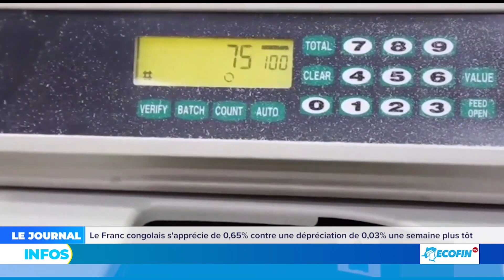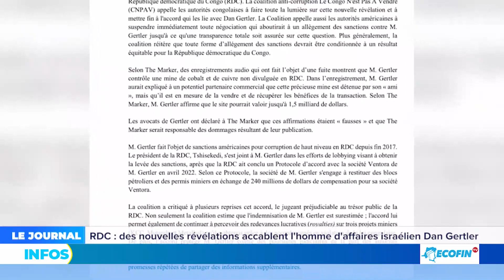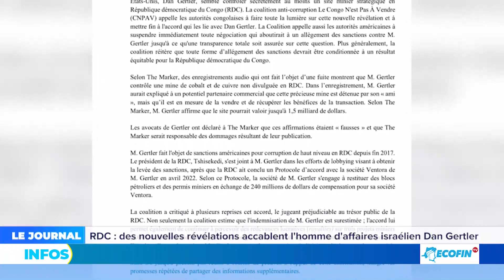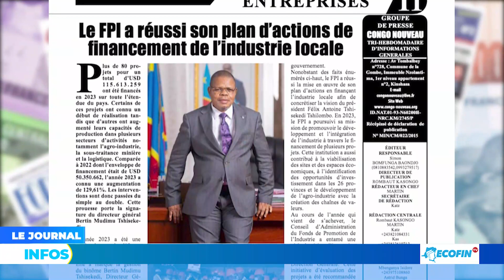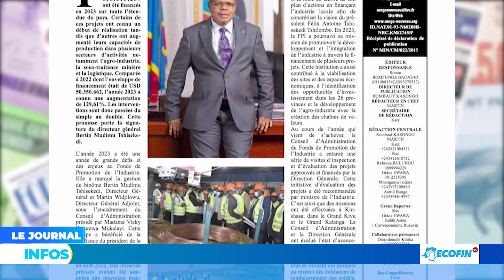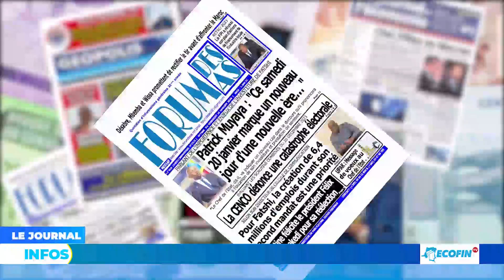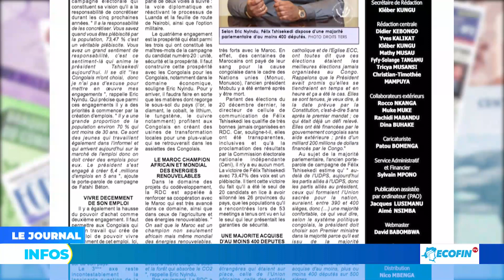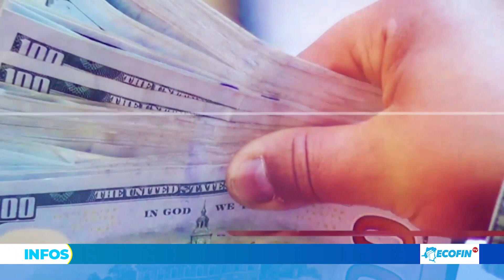PREPARATIFS DE L'INVESTITURE DE TSHISEKEDI : LES ARTERES KINOISES REVETENT LEURS PLUS BELLES ROBES.